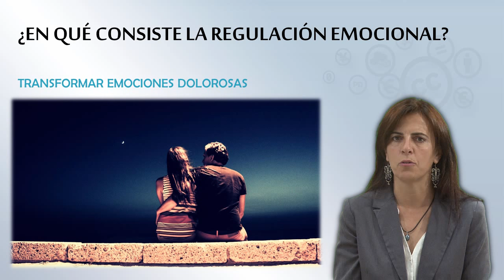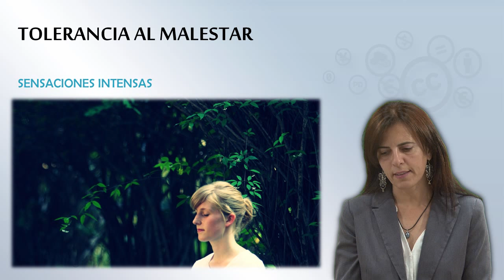MOOC UMA Mindfulness: Módulo 1 Vídeo 3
MOOC UMA Mindfulness: Módulo 1 Vídeo 3. Regulación emocional

Créditos:
http.pixabay.comenhug-evening-moon-couple-642361
http.pixabay.comenbuddhist-meditation-woman-girl-wat-481765